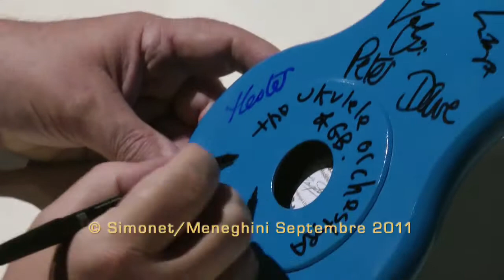Ukulele Orchestra of Great Britain first show in Paris and INTERVIEW - United States of Paris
Ukulele Orchestra of Great Britain
First show in Paris - Théâtre de la ville.
Interview of Hester Goodman, George Hinchliffe, Richie Williams and David Suich